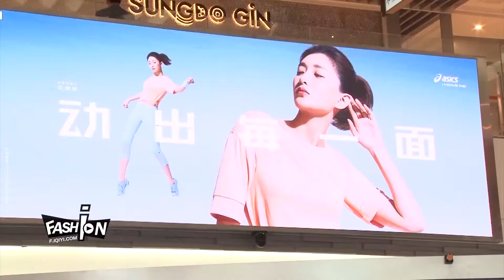江疏影羊角辫俏皮减龄 男神收割机搭档李易峰